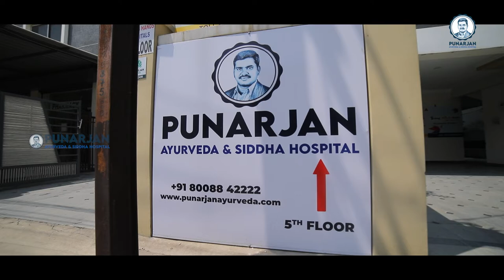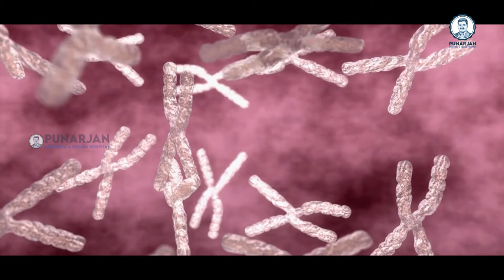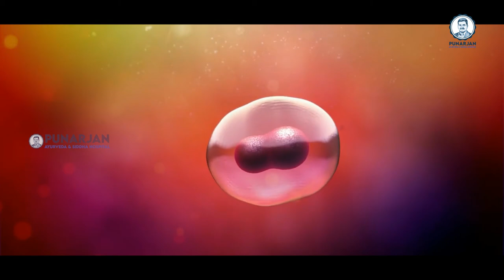Best Facts about Mustard Oil | Health Benefits of Mustard Oil | Punarjan Ayurveda&Siddhaa Hospital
భారతదేశంలో ఆయుర్వేదానికి ఎంతో ప్రాధాన్యత ఉంది. క్యాన్సర్ మహమ్మారిని యంత్రించేందుకు హోమియోపతి వైద్యం  ఒక్కటే కాకుండా ఆయుర్వేద పద్దతుల ద్వారా కూడా క్యాన్సర్ ను జయించవచ్చని బొమ్ము హెర్బల్స్ అండ్ పునర్జన్ ఆయుర్వేద  వ్యవస్థాపకుడు డా.వెంకటేశ్వర్ రెడ్డి నిరూపిస్తున్నారు. ఆయుర్వేదంపై లోతైన పరిశోధనలలు చేసి తద్వారా క్యాన్సర్ వ్యాధిని నియంత్రించేందుకు వెంకటేశ్వర రెడ్డి విశేష కృషి చేశారు. క్యాన్సర్ చికిత్సకు మెరుగైన వైద్యాన్ని అందిస్తూ తన సేవలను కొనసాగిస్తున్నారు. క్యాన్సర్ నివారణ ఆయుర్వేదంతోనే సాధ్యమని ఆయన తన పరిశోధనలతో నిరూపించారు. మూలిక వైద్యం, రస  వైద్యం, దైవ వైద్యం అనే పద్దతుల ద్వారా క్యాన్సర్ ని అంతం చేయొచ్చునని ఆయన తెలిపారు. మూలికలతో తయారు చేసే వైద్యాన్ని చిట్కా వైద్యం లేదా మానుశ వైద్యం అంటారు. వీటి ద్వారా చికిత్స చేయించుకుంటే ఇంజక్షన్ కన్న వేగంగా క్యాన్సర్ ను నయం చేస్తుందని ఆయన వెల్లడించారు. ప్రస్తుతం తరచుగా అక్కడక్కడ మూలికలతో క్యాన్సర్ జయించవచ్చునని, వాటితోనే క్యాన్సర్ అంతం అవుతుందనే భ్రమను కల్పిస్తున్నారని వెంకటేశ్వర్ రెడ్డి అన్నారు. కానీ మూలికల కన్న వేగంగా క్యాన్సర్ ను ఆయుర్వేదంతో జయించవచ్చని ఆయన తన విశ్లేషణల ద్వారా వివరించారు. భారత సనాతన ధర్మంలో ఆయుర్వేదానికి ఎంతో ప్రాముఖ్యత ఉందని, ఆయుర్వేదంతోనే క్యాన్సర్ ను అంతం చేయవచ్చని ఆయన తెలిపారు. ప్రజలు అవగాహన లేకుండా ఆంగ్ల వైద్యాన్ని నమ్మి మోసపోవద్దన్నారు. పూర్తి అవగాహన, క్యాన్సర్ పై వివిధ పరిశోధనలు చేసి తన అనుభవపూర్వకంగా చేప్తున్నానని ఆయన వివరించారు.